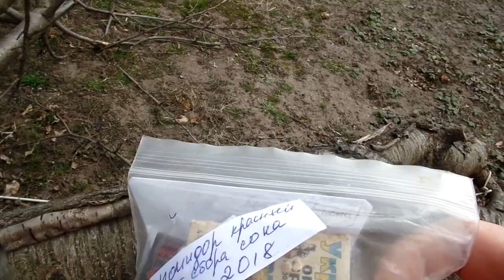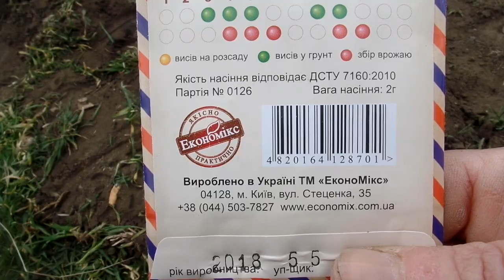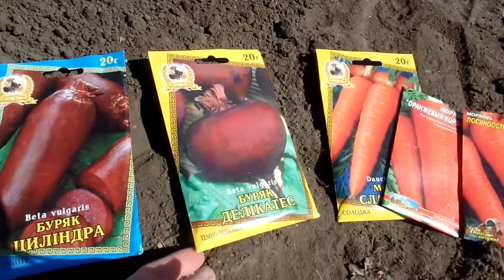VLOG 2:Посев семян помидор в тепличку.Ласковые соседские коты.Посев семян овощей.Распилка черешни.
25005 Кировоградская область город Кропивницкий До востребования Лещенко Светлана Юръевна